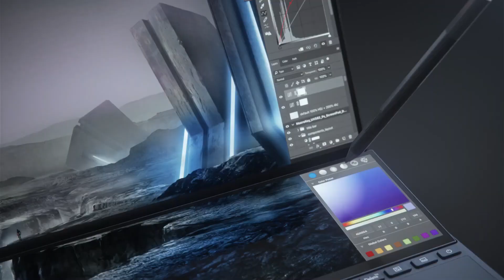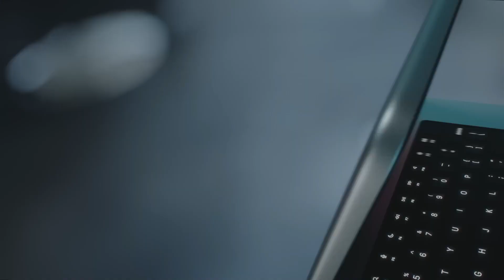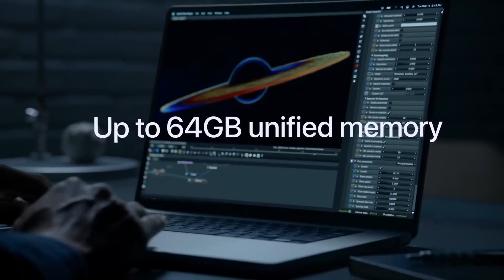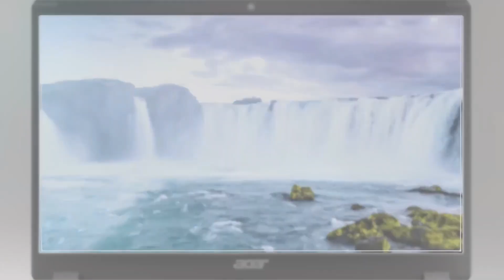Top 6 Best Laptop For Digital Artists in 2023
➜ Links to the 6 Best  Laptop For Digital Artists 2023 we listed in this video:

►Links►

➜ 6- ASUS ZENBOOK DUO UX 481
➜ 5- HP ENVY X360
➜ 4- DELL XPS 15
➜ 3- MACBOOK PRO 16
➜ 2- LENOVO IDEAPAD FI
➜ 1- ACER ASPIRE 5